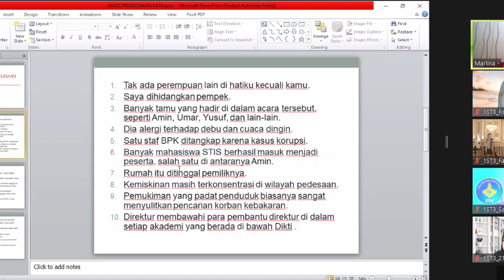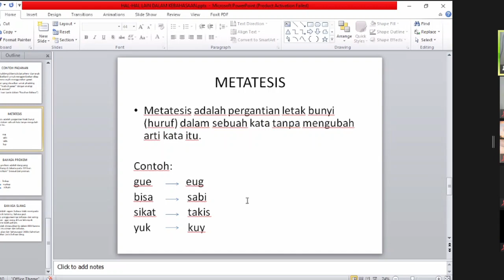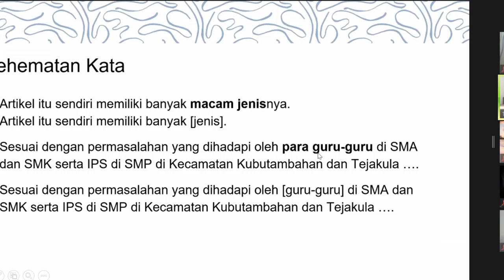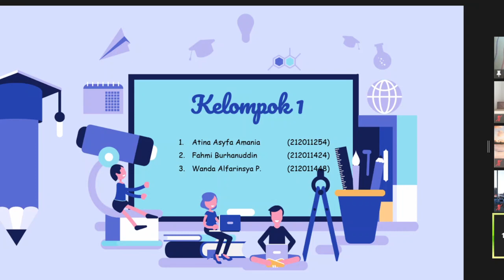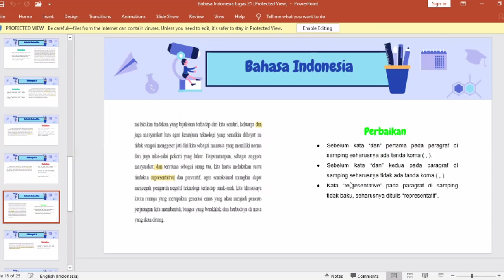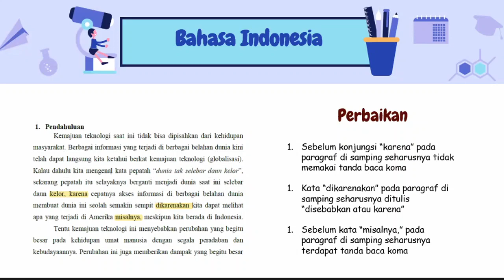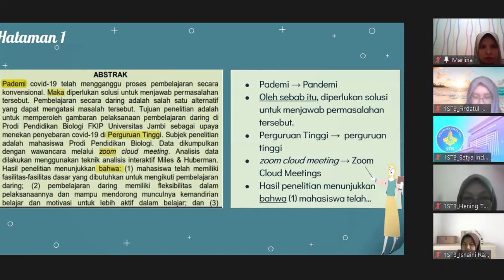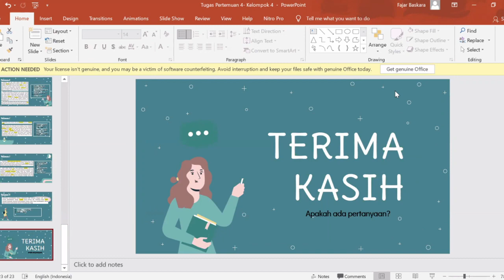Bahasa Indonesia-Pertemuan 5